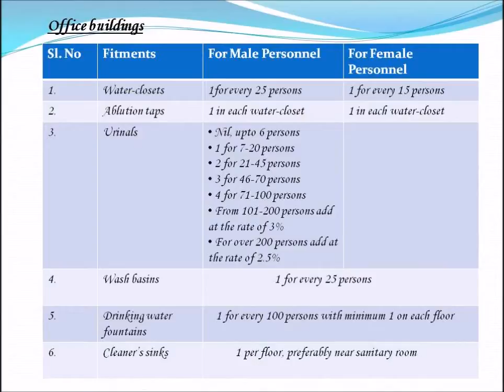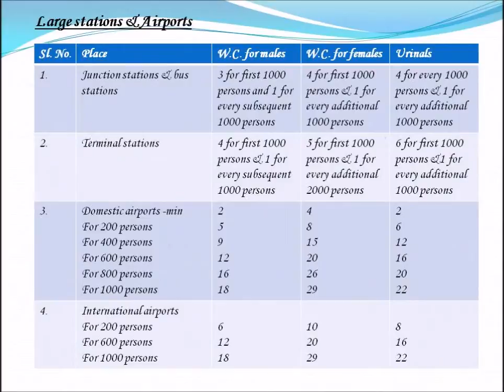Sanitary requirements of different buildings I Building Codes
Sanitary work plays a major role in all type of buildings, be it school, hospital, hotel, residence or any. If it is not worked properly it can create a lot of problems. Sanitary requirements of all types of buildings is well explained in NBC and should be referred while designing stage. Here is a short visual on Sanitary requirements of different buildings with reference to National Building Codes.
For more details, visit at archistudent.net